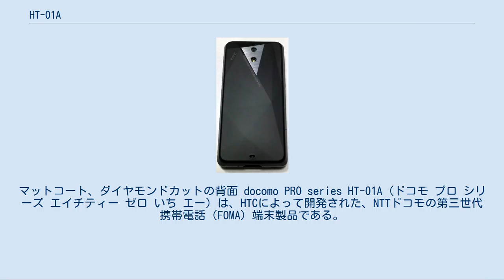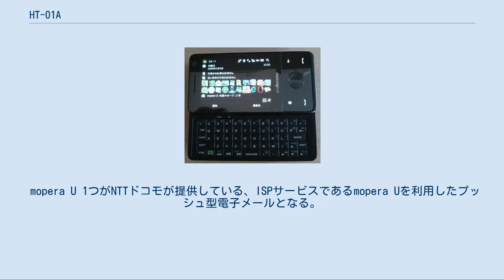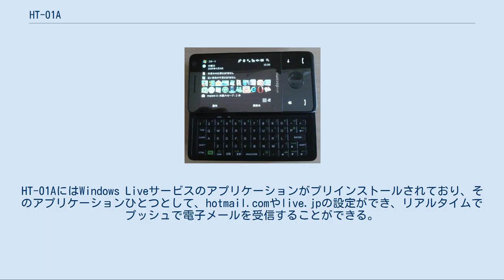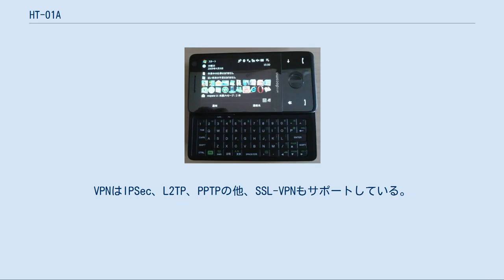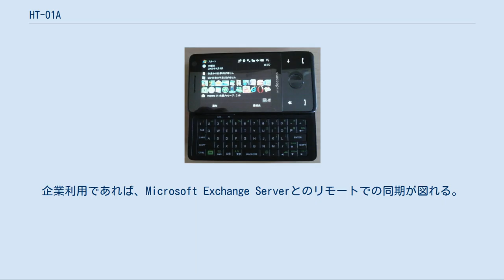HT-01A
Windows_CE端末_(HTC)
マットコート、ダイヤモンドカットの背面 docomo PRO series HT-01A（ドコモ プロ シリーズ エイチティー ゼロ いち エー）は、HTCによって開発された、NTTドコモの第三世代携帯電話（FOMA）端末製品である。
HTC Touch Proのドコモ向けモデル。
docomo PRO seriesの端末。
 日本国外のHTC端末HTC Touch Proのドコモ向けにカスタマイズされた端末。
事実上hTc Zの後継端末。
引き出し式のQWERTY配列のキーボードを有しており文字の入力に適している。
おさいふケータイや赤外線通信には対応していない。
 HT-01Aの通常のメーラーではプロバイダメールを使用することが出来る。
iモードメールを利用するためにはiモード.netモバイルモードを使ったWebメールでの利用となる。
 HT-01Aは、2種類のリアルタイム着信をするプッシュ型電子メールを利用することができる。
メールが着信すると、着信音やバイブレーションで着信がわかり、未読がある場合、LEDが白く点灯する。
 mopera U 1つがNTTドコモが提供している、ISPサービスであるmopera Uを利用したプッシュ型電子メールとなる。
HT-01Aの接続用ISPとしてmopera Uのスタンダードプランを契約すると利用することが可能で、@mopera.netのドメインのメールアドレスとなる。
HT-01Aにはmopera U自動設定アプリが内蔵されており、簡単に設定することができる。
 Windows Live もうひとつのプッシュ型電子メールはHotmailやWindows Live メールである。
HT-01AにはWindows Liveサービスのアプリケーションがプリインストールされており、そのアプリケーションひとつとして、hotmail.comやlive.jpの設定ができ、リアルタイムでプッシュで電子メールを受信することができる。
 POPメール、Webメール Windows Liveやmoperaだけでなく、POP、IMAPのプロバイダメールや、GmailやYahoo!メールなどを使用し、送受信することが可能である。
メーラーには複数のメールアカウントを登録することができ、ビジネス、プライベートと分けて使うことが出来る。
タイマー式のポーリング型受信になるが、5分、15分、30分、1時間と設定した時間に合わせ端末がメールサーバを確認しにいき、メールが着信すると、着信音等で通知される疑似PUSH受信が可能となる。
手動での受信も可能である。
 ビジネス利用 ビジネス向けではExchange ServerのDirect Push機能を利用したMicrosoft ActiveSyncやビジネスmoperaアクセスProまたはVPNの機能を使い、Exchange ServerのメールやスケジューラのPush同期を行えるほか、端末の遠隔操作、リモートワイプなどが可能となる。
VPNはIPSec、L2TP、PPTPの他、SSL-VPNもサポートしている。
 Windows Liveサービスのひとつとして、Windows Live Messengerといったインスタントメッセンジャーも内蔵されており、利用が可能である。
メッセンジャーが着信すると、着信音やバイブレーションで、メッセージの着信を知らせてくれる。
その他にskypeも利用可能となっている。
 ソフトウェアは内蔵のアプリの他、様々なサイトで公開されている。
ダウンロードサイトにアクセスし、インストールすることも可能だが、PCでアプリをダウンロードし、Microsoft ActiveSyncを使い、USB経由でHT-01Aへインストールすることも可能である。
 同梱されているMicrosoft ActiveSyncはVer4.5である。
企業利用であれば、Microsoft Exchange Serverとのリモートでの同期が図れる。
その他に、音楽、動画、WordやExcelなどのファイルのPCとの共有などができる。